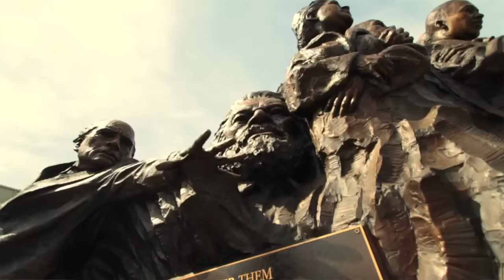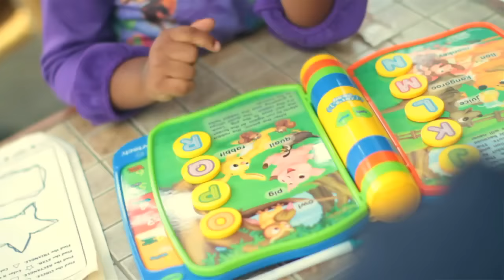Mistah F.A.B. - Letter to My Daughter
Music video by Mistah F.A.B. performing Letter to My Daughter. 2013 Faeva Afta